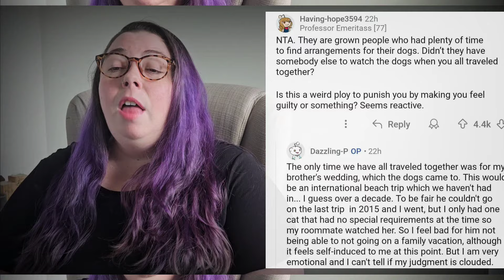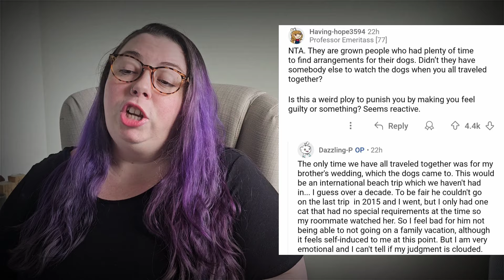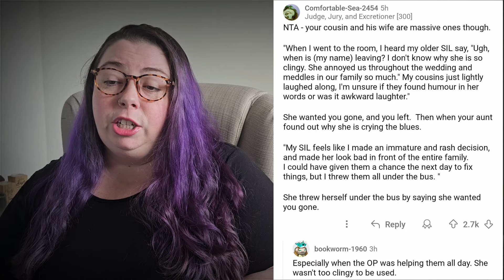SHE DIDN'T INVITE THE KID WITH DOWN SYNDROME! **Heather Mac Reacts**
I did not see that coming!